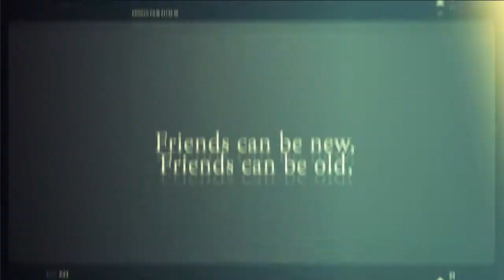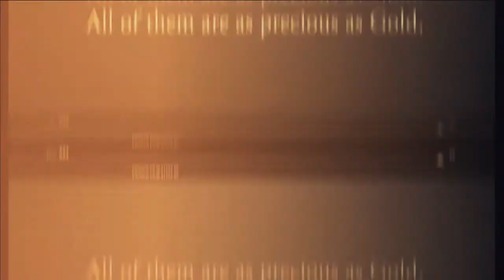Zoe's Birthday video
birthday zoe